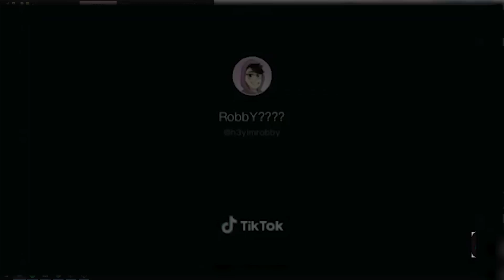😱 TESTEI OS TIKTOKS MAIS VIRAIS DO MINECRAFT (FUNCIONOU!) - MINECRAFT TIKTOK #16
😱 TESTEI OS TIKTOKS MAIS VIRAIS DO MINECRAFT (FUNCIONOU!) - MINECRAFT TIKTOK #16 c/ @guimsda @geleia0